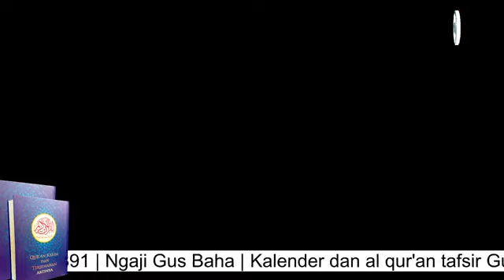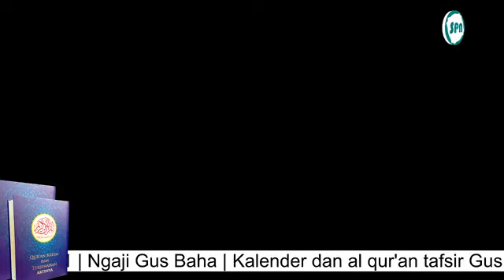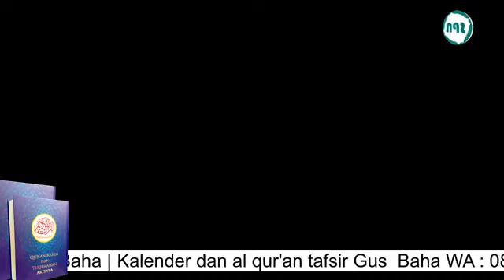Gus Baha : Cara Membangun Logika Berfikir Ushul Fiqih